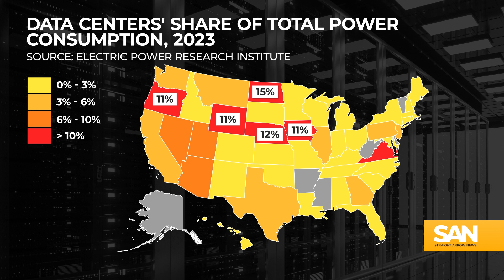AI boom fuels data center growth, straining US power grid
The rapid expansion of artificial intelligence (AI) technologies is driving a significant increase in the number of data centers across the United States. This growth is placing mounting pressure on the nation’s power grid, raising concerns about the future of electricity availability and transmission capacity.

Data centers, which house the servers and infrastructure needed for AI processing, are expected to account for nearly 9% of U.S. electricity consumption by 2030. Across six states, these facilities account for over 10% of total energy consumption.

In Virginia, data centers use more than 25% of the state’s total electricity, making it the national leader in energy demand for these facilities. This surge in demand is also pronounced in Ohio, where projections indicate that the energy requirements of new data centers could be equivalent to the needs of three cities the size of New York. In some cases, electricity requests from these facilities can exceed the amount required to power an entire city, such as San Francisco.

The growing competition for electricity created bottlenecks, as utilities are sometimes forced to delay grid connections to new data centers in order to assess and expand capacity, with some tech companies now facing years-long wait times. In response, utilities are considering increasing prices and offering long-term contracts to fund grid expansions and maintain a stable energy supply.

As AI technologies continue to evolve and more data centers come online, experts warn that without significant investment in power grid upgrades, these challenges will likely intensify. This could lead to higher costs not only for tech companies but also for consumers.